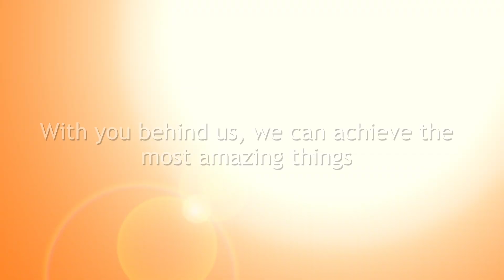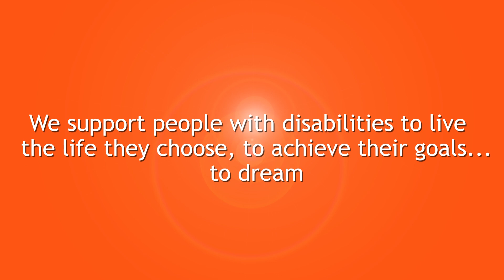Introducing Enable Ireland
If you've never been introduced to Enable Ireland before then this is the video for you! Who we are summed up in one minute